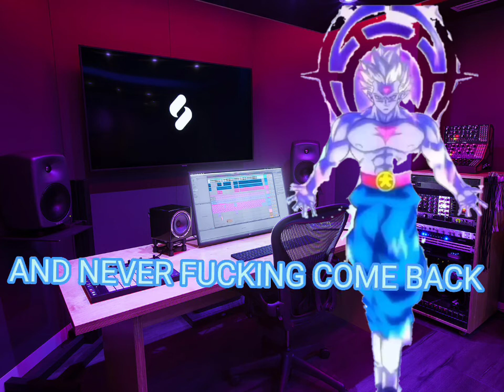I'VE HAD ENOUGH FROM THAT CALLED